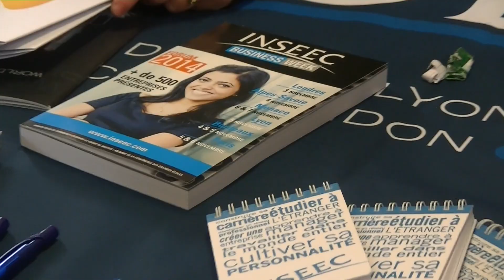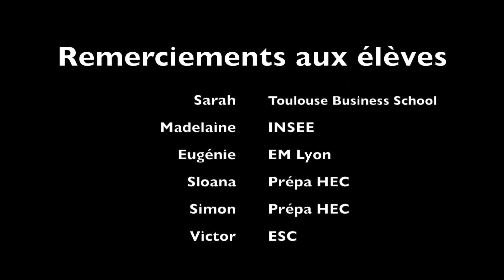CPGE Carnot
Cette vidéo a été réalisée pour promouvoir les classes préparatoires HEC du Lycée Carnot à Dijon.